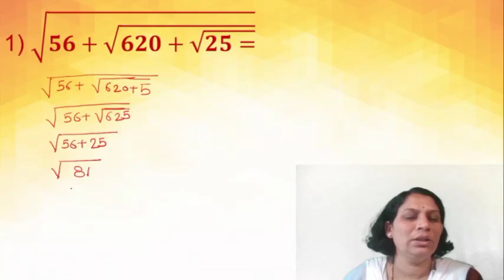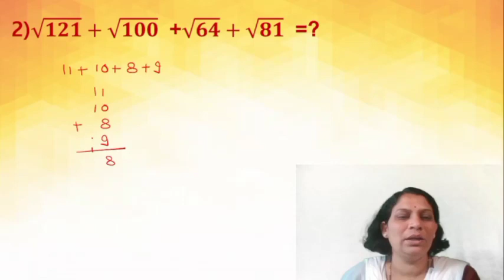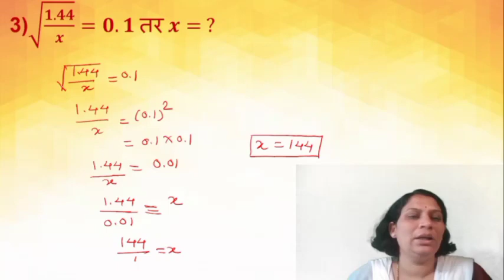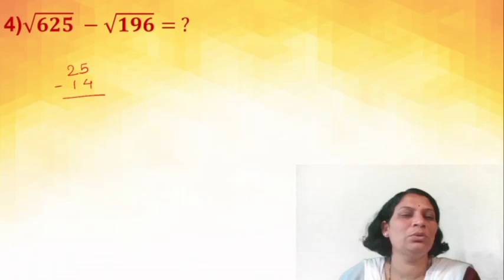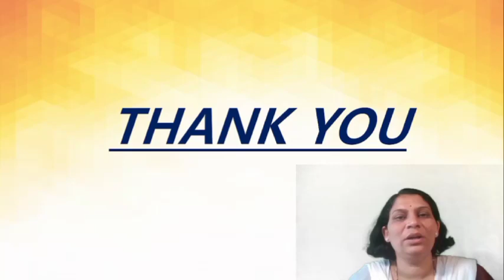२०२३ पोलीस भरती मधील वर्ग व वर्गमूळ विषयक प्रश्न | प्रियांका पाटणकर मॅडम । राजे अकॅडेमी - सातारा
राजे करिअर अकॅडेमी सातारा येथे पोलीस, आर्मी तसेच इतर सरकारी पदांच्या भरतीसाठी मार्गदर्शन बॅच सुरु आहेत. नुकत्याच झालेल्या महाराष्ट्र पोलीस भरती मध्ये राजे करिअर अकॅडेमीच्या ५५पेक्षा अधिक विद्यार्थ्यांची पोलीस दलात निवड झाली. तसेच अग्नीवर लेखी परीक्षा मार्च २०२३ मध्ये अकॅडेमीच्या २५ पैकी २३ विद्यार्थ्यांनी यश संपादित करत मैदानी परीक्षेसाठी पात्र झाले आहेत.